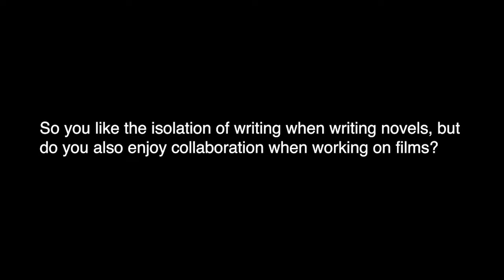Dennis Lehane 13